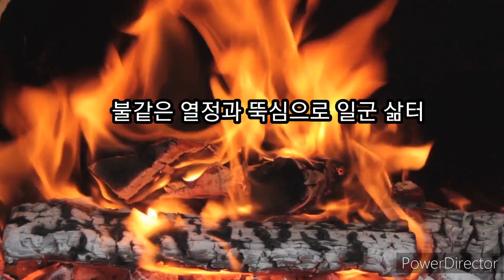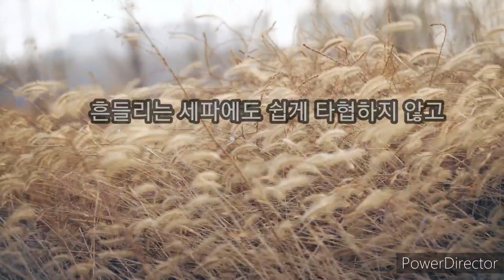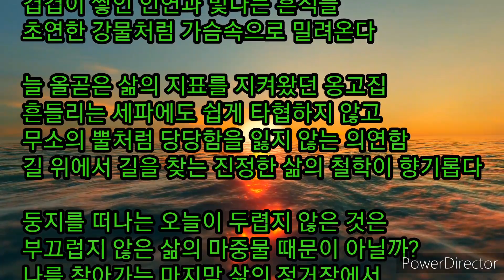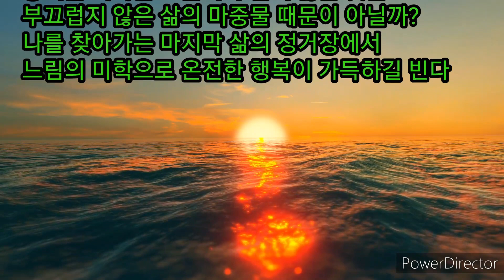2023년 인생2막 새출발,작은 황소의 꿈,은퇴헌시,Happy Life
2023년 1월 공로연수를 맞이하시는 송00직장 선배님께 이 시를 바칩니다